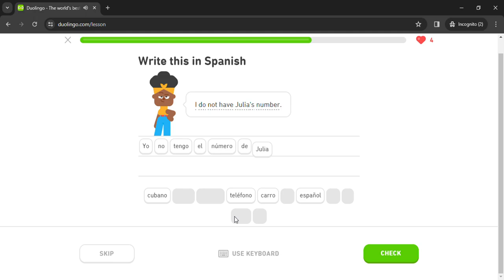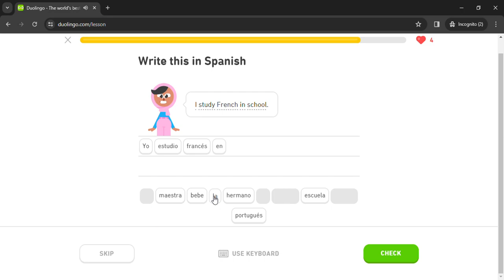Duolingo #237 Spanish - English (Part 10 - Others'lives and College)